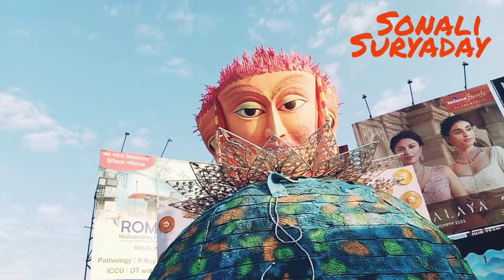Prak shyama maa puja proustuti মধ্যমগ্রাম 2022...........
Prak shyama maa puja proustuti মধ্যমগ্রাম 2022 || vlog 41
তৃতীয় পর্ব

Instagram aromakeoversonalisuryaday